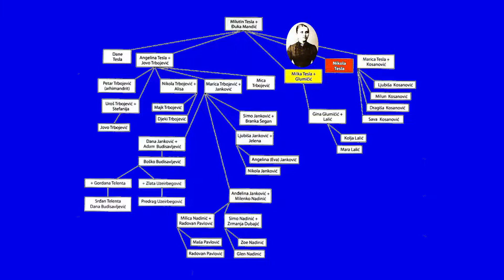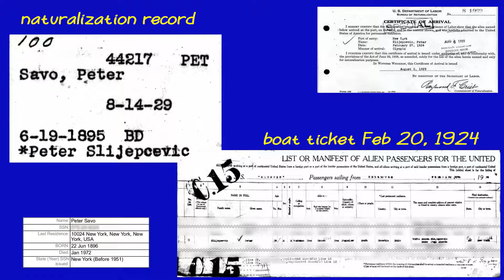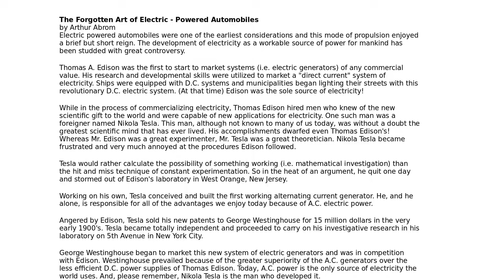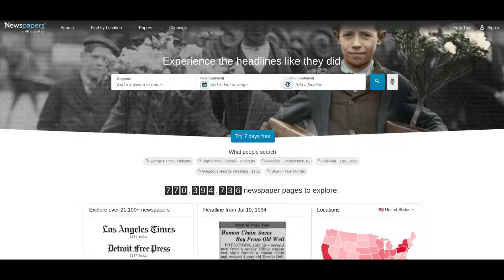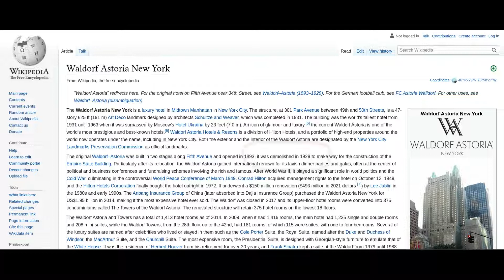Tesla's Pierce Arrow, fact or fiction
Read about Wardenclyffe

I would like to also trace the origin of this story but to do so costs money that I am a bit short of...
So please help us with a small donation and I will do a follow up video.